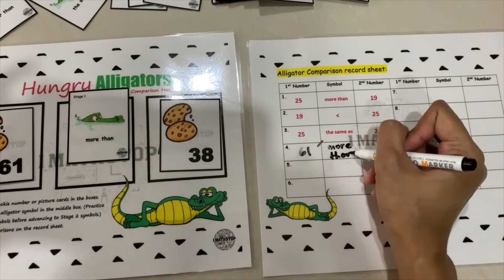1Mathstop Activity Cat B: More Than, Fewer Than Hungry Alligator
More Than, Fewer Than Hungry Alligator

Descriptions:

Learn and grasp the concept of 'more than','fewer than','the same as' and 'as many as' to describe comparison